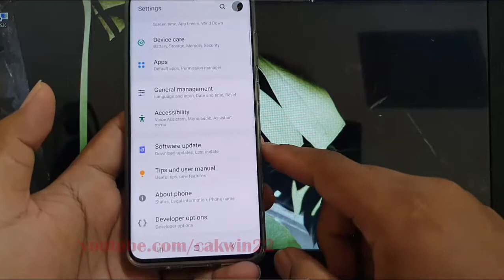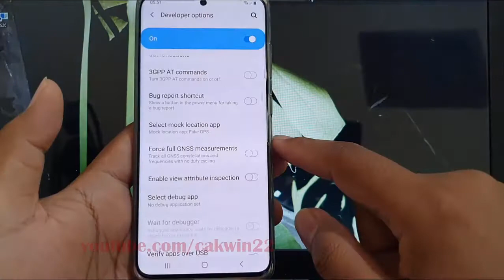Samsung Galaxy S20 : How to enable view attribute inspection (Android 10)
This video show How to enable view attribute inspection in Samsung Galaxy S20.  In this tutorial I use Samsung Galaxy S20 SM-G980F/DS International version with Android 10